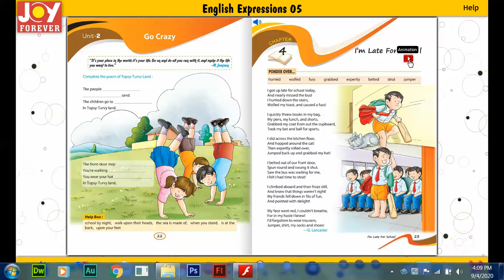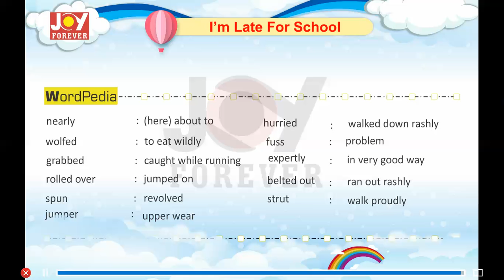Joy Forever Books English Class 5 Chapter 4